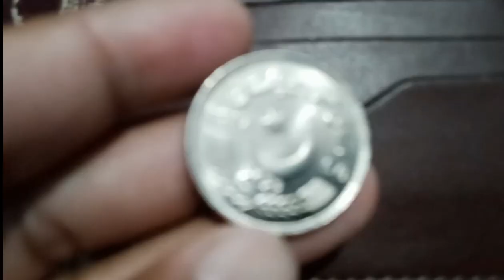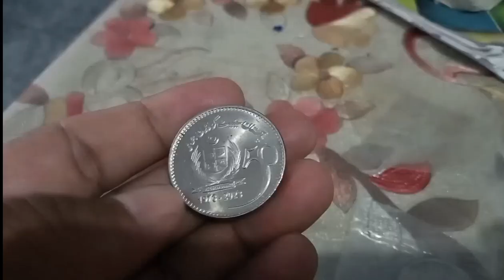Pakistan Senate golden jubilee 50 Rupees Coin